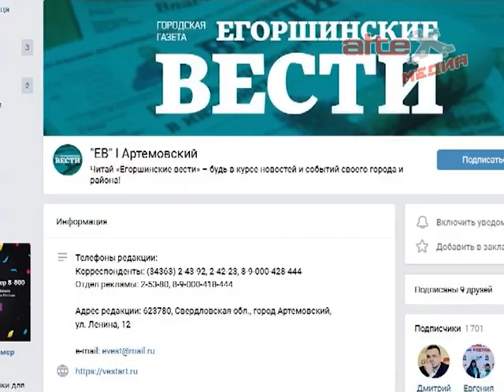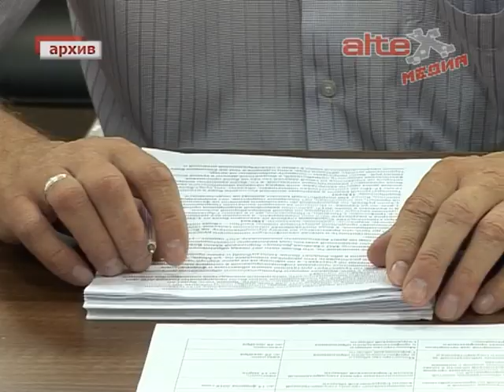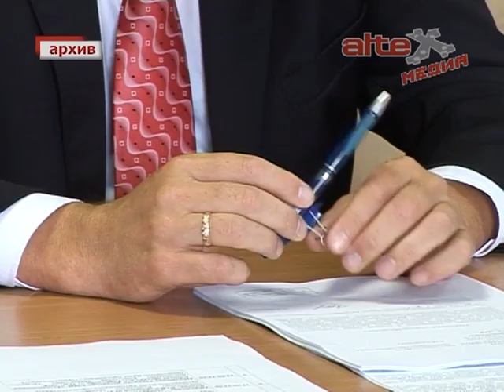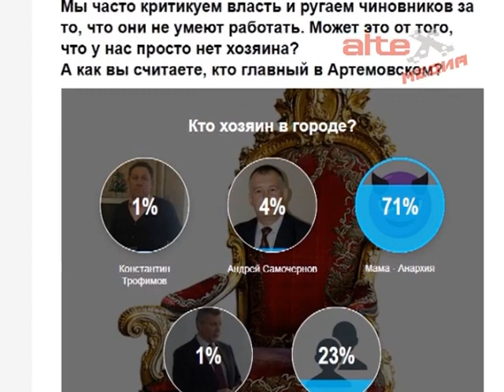В АГО правит "мама - анархия"?